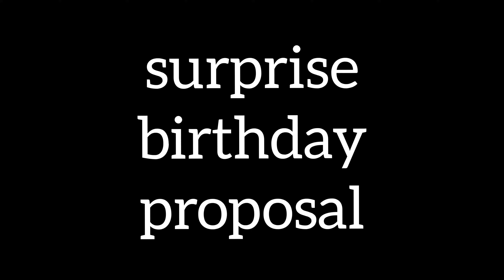Surprise Birthday to my Girlfriend that turned into a romantic proposal | this will make you cry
And Support to our Facebook Page

Paki support Na din Dito kay

Mr.thrulove

Tsung Rides

Ride safe mga Pakpak
Godbless